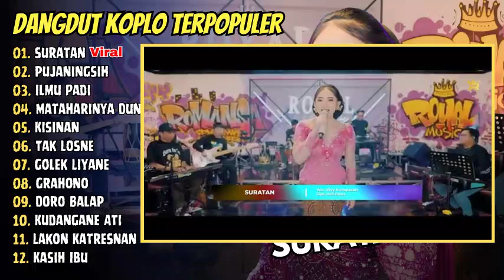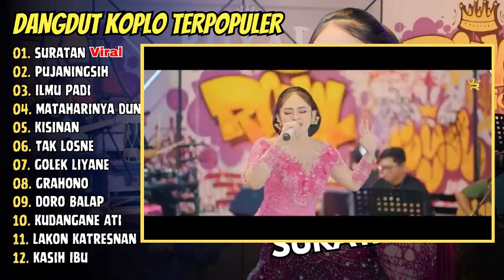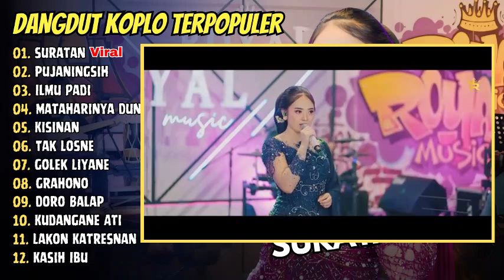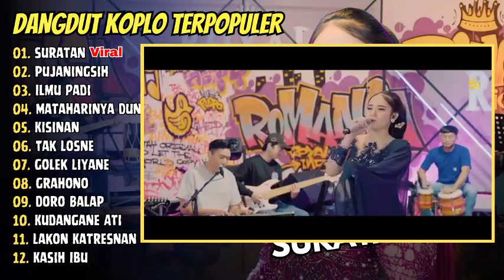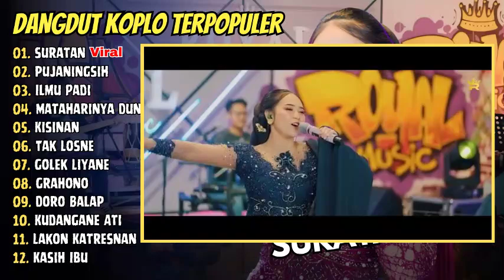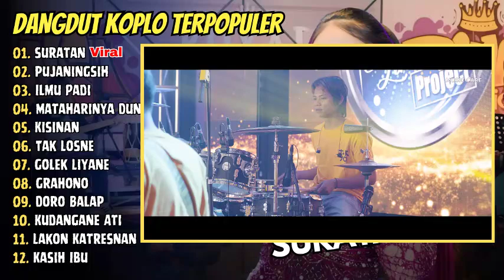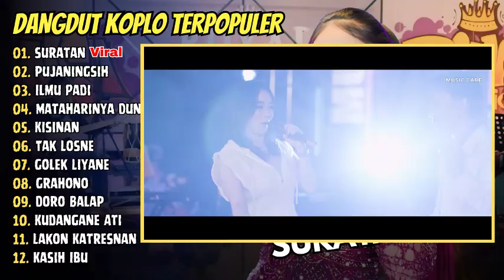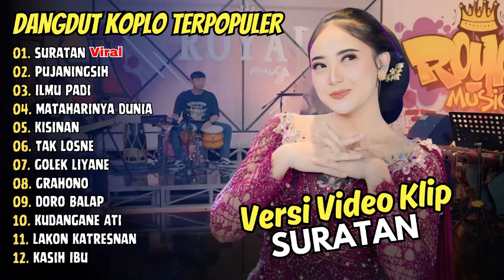SILVY KUMALASARI - SURATAN - PUJANINGSIH | DANGDUT KOPLO TERBARU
01. Suratan
02. Pujaningsih
03. Ilmu Padi
04. Mataharinya Dunia
05. Kisinan
06. Tak Losne
07. Golek Liyane
08. Grahono
09. Doro Balap
10. Kudangane Ati
11. Lakon Katresnan
12. Kasih Ibu

fira azahra 2023,fira azahra nemu,fira azahra terbaru 2023,brodin terbaru,nemu gilga,sadar posisii,ageng music,ageng music terbaru,bubrah,
fira azahra,fira azahra terbaru,fira azahra 2023,fira azahra ft ageng music,ageng musik,Sadar Posisi,Nemen,Bojomu Sesuk Tak Silihe,
Nemu,duo ageng,Dumes,fira azahra terbaru 2023,terbaru fira azahra,live fira azahra,fira azzahra terbaru,single terbaru fira azahra,
fira azahra live,fira azahra cantik,fira azahra ratu pkk,fira azahra ft ageng musik,fira azhara,bubrah koplo,lagu baru fira azahra,
sabar tak lakoni udan panas tak lewati,niken salindri,niken salindry,dangdut koplo terbaru,dangdut 2023,alololo sayang,nemen full album,nemen koplo,rungkad,raiso dadi siji